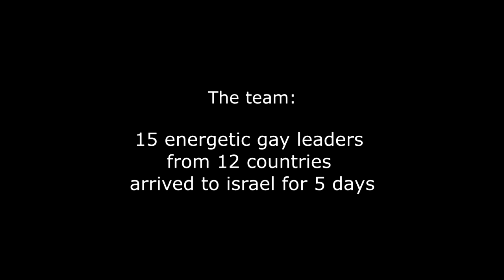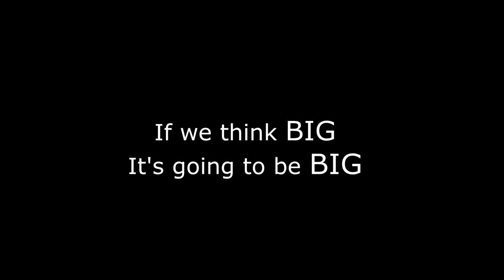MOOVZ in Israel (Shahaf Moran Remix)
Idan Matalon Production
The mission: creating the first ever global social platform for the entire gay community.
The team: 15 energetic gay leaders from 12 countries arrived to Israel for 5 days.
Skills: open minds, creativity, leadership, result driven, fun!!!
Results: WE ARE THE BEST TEAM EVER!
Our believe: if we think BIG it's going to be BIG!!!